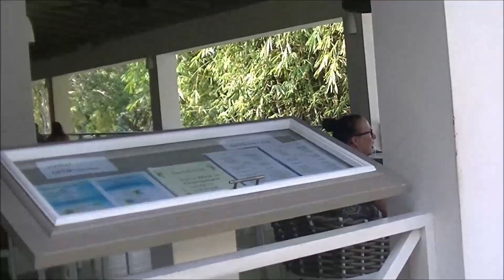На курорте на Ямайке. Grand Palladium Lady Hamilton Resort, Jamaica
Grand Palladium Lady Hamilton Resort is big and beautiful, awesome pools, great entertainment.